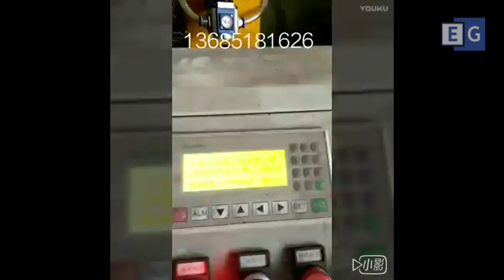Станок для резки стального прута на мерные заготовки BLQ210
Видео работы станка для резки стального прута на мерные заготовки BLQ210 .